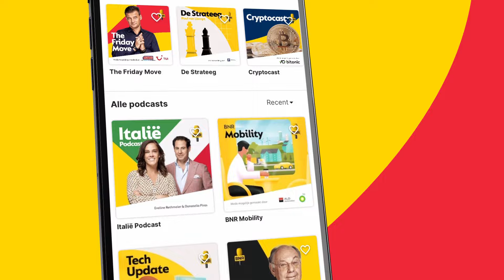Asielminister Marjolein Faber: 'Maatschappelijk hebben we een asielcrisis, de hele keten loopt vast'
Dit is een fragment uit The Daily Move met presentator Liesbeth Staats. Te gast zijn politiek verslaggever Mats Akkerman en asielminister Marjolein Faber. Zij vertelt over de asielplannen van het kabinet-Schoof.

Thumbnail: BNR/Daan Merkenhof